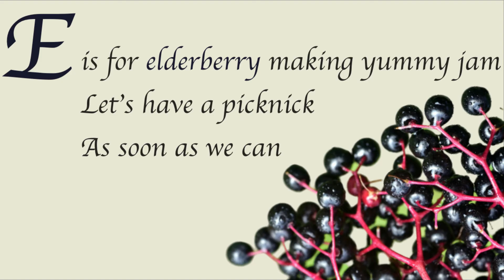🎓 E is for Elderberry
E is for Elderberry nursery rhyme about spending time together. The full text of the kids poem:

E is for elderberry making yummy jam
Let's have a picknick
As soon as we can